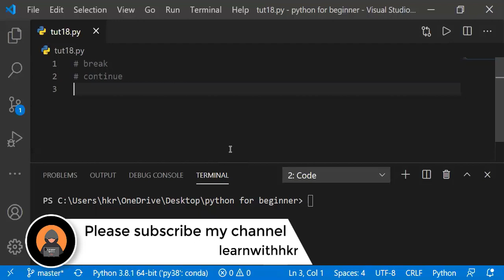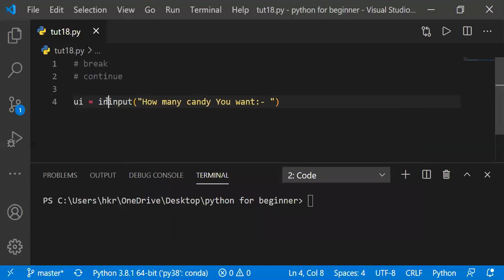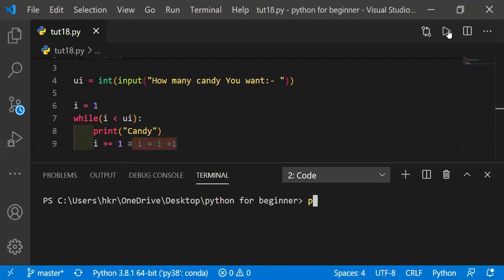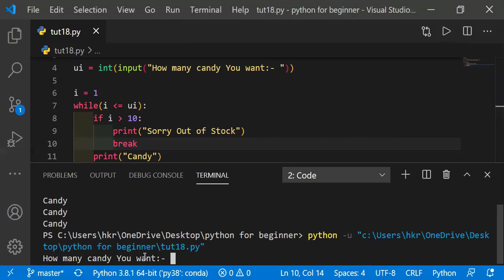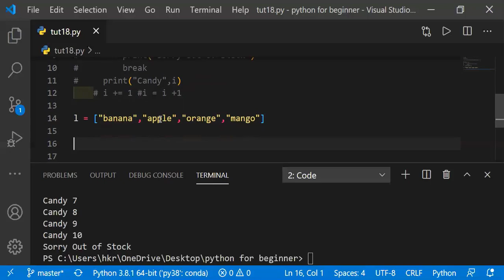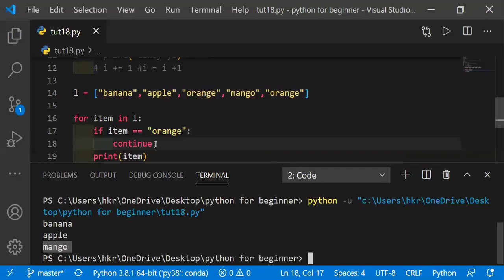Break and Continue Statement In Python | Python For Absolute Beginner in Hindi#18 👍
Topics Cover :-
► Use of Break
►Use of Continue